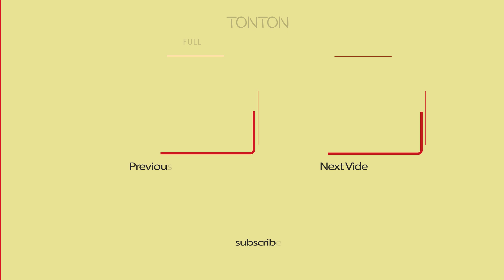DUEL HANSIP BOTAK DAN JENGLOT CRISPY, SIAPA YANG MENANG? - IH SEREM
Menangkan Grand Prize yang akan diundi di akhir periode program:
- 1 Unit Toyota Fortuner 2.7 SRZ
- 1 Unit Hyundai Stargazer 1.5 IVT

Sinetron ini bertema keseharian anak-anak dan dunia hantu. Maka itu pemain sinetron ini kebanyakan anak-anak.  Ali dan Rafa adalah adik kakak yang menyukai cerita hantu. Rafa penakut, namun Ali mencoba membuatnya menjadi berani.  Bersama Bella dan Adam, mereka memecahkan isu-isu dan membuktikan apakah hantu ada. Penasaran gimana serunya petualangan dan aksi aksi mereka Jangan lupa saksikan IH SEREEEM hanya di Youtube Channel Lucu Aja Boleh!